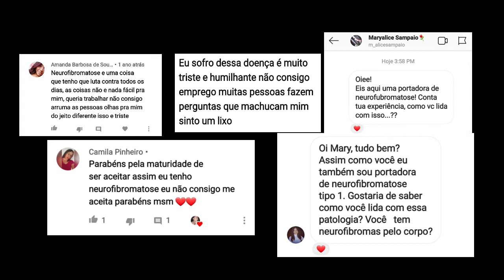5 DICAS - COMO LIDAR COM A NEUROFIBROMATOSE.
Esse vídeo é para ajudar as pessoas que são portadores da doença genética, rara de neurofibromatoses como lidar ou superar essa doença já que ela não pode ser curada.
Mais que podem ter uma vida de qualidade se quiserem superar essa doença de uma forma mais leve saudável e feliz!

ATENÇÃO!
Para melhorar a qualidade da imagem, assista em HD 720♥

PROGRAMAS EDIÇÃO;
▶Whondershare Filmora
▶ CANVA

MEUS EQUIPAMENTOS;
🔹 Iluminação: RING LITE